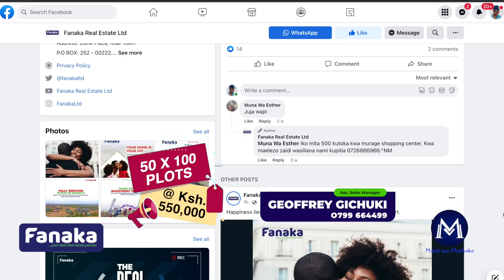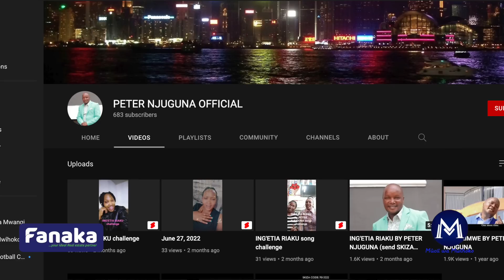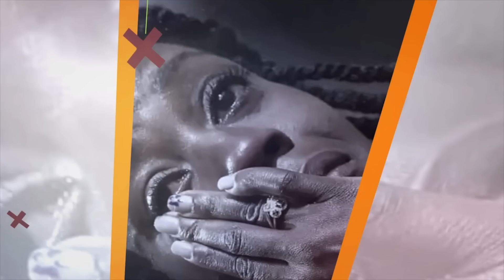"Nderekirie kuuma matatû-nî îthiîte ihenya ngîenda kwîruta muoyo thutha wa aciari akwa gûkua"